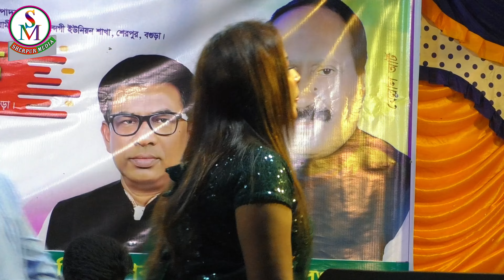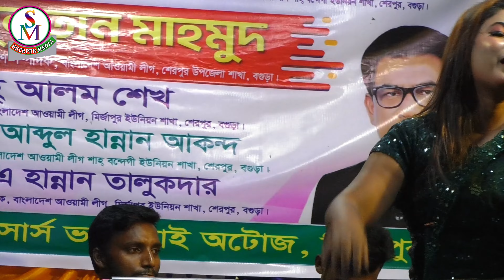পাগলের হাসানের গান_আসমানে যাইও নারে বন্ধু ধরতে পারবো না_শেরপুর মিডিয়া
এই চ্যানেল টি বাংলাদেশের ঐতিয্যবাহী গ্রাম গঞ্জের হারিয়ে যাওয়া  আঞ্চলিক বাউল গানের ভিডিও কে এগিয়ে নিতে সর্বদা সচেষ্ট । প্রিয় দর্শক নতুন নতুন বাংলা বাউল গান,গীত গান, জারী গান, ফোক গান, মাটির গান, ভাওয়া গান, জিকিরের গান, পাবেন এই ইউটিউব চ্যালেনে, প্রিয় দর্শক আপনাদের সহযোগিতা পেলে এই কাজ টি করা আমাদের জন্য আরো অনেক বেশী সহজ হয়ে যাবে  ।

►সুন্দর এই ভিডিওটি ভারো লাগলে শেয়ার করুন এবং অন্যদের দেখার সুযোগ করে দিন।
►ভিডিওতে লাইক দিন এবং কমেন্ট করে আপনার মতামত জানিয়ে দিন।
►বি: দ্র: আমাদের চ্যানেলে আমরা শুধুমাত্র নিজেদের ধারন করা ভিডিও আপলোড দিয়ে থাকি।
►অন্য কোন চ্যানেলের ভিডিও বা কপি কিছু আমরা আপলোড দেই না।
►আমাদের চ্যানেলের ভিডিও অন্য কোন চ্যানেলে আপলোড দেওয়া নিষেধ।

Song name:
Singer:
Lyrics :
Organized By: Sherpur Media
Camera & video Editing: Sherpur Media

Category
Entertainment

Every day 3 video were uploaded to Sherpur Media.

* ANTI-PIRACY WARNING *